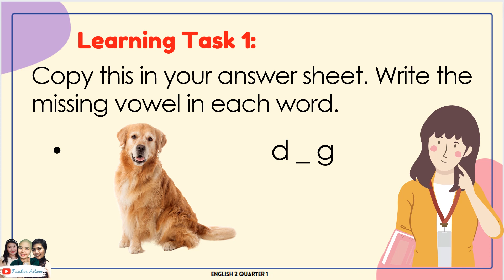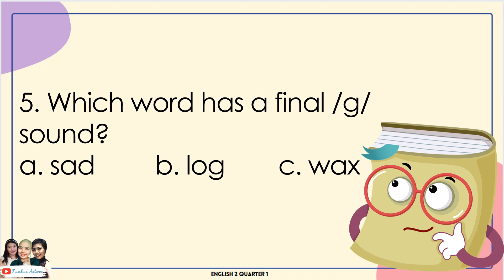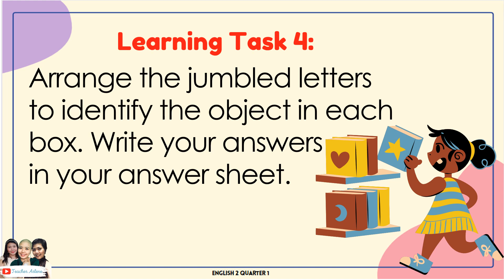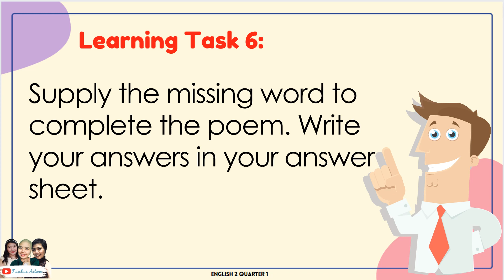English 2 Week 2 Quarter 1 Reading the Alphabet